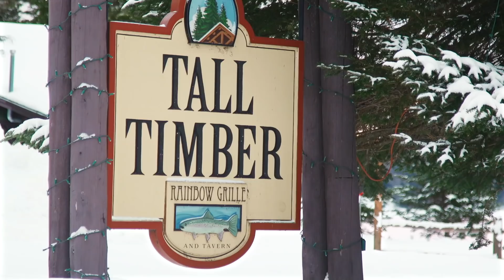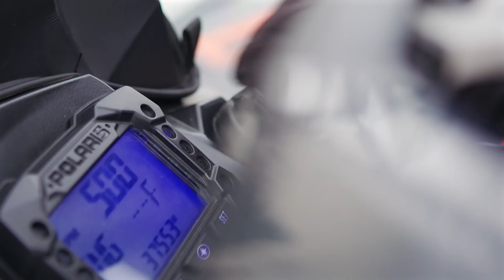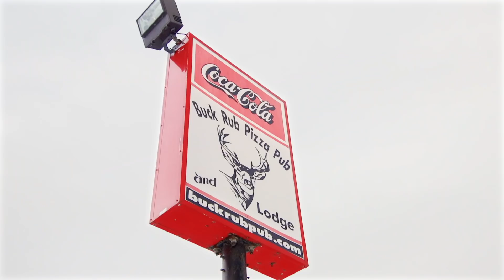Polaris Snowmobile Adventure in New Hampshire & Maine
With an abundance of snow in Ontario, Canada, Luke trades one great winter for another as he departs East for New Hampshire and Maine, USA, to link up with a pair of Polaris sales representatives and brand ambassador, Lenn Johnson. While there, Luke stays at Tall Timber Lodge and embraces a combination of both trail riding in NH and backcountry riding in Maine abroad a number of Polaris sleds including the crossover 2019 Switchback Assault, 2019 INDY XC 850 and the mountain-riding 2019 Polaris RMK.